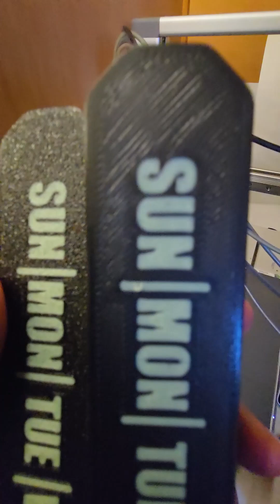Babmu lab cool plate supertack First test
Babmu lab cool plate supertack First test on the Sliding Pill Box v2 by JAM3D
Model available on maker world

Cool pate superstack available on the bamblu lab store